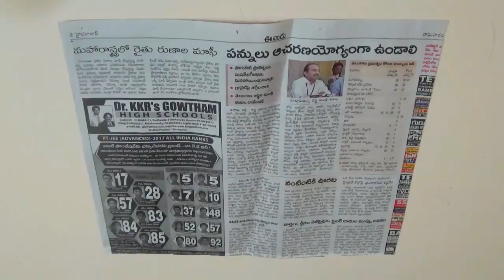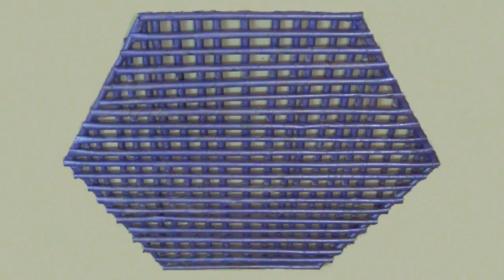DIY Paper Quilling Wall Hanging Design for Room Decoration | Paper Quilling Art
Watch this Paper Quilling Wall Hangers for Room Decoration.

☑️ What is Paper Quilling ?🌲🌲🌲

PaperQuilling is a terrific craft for beginners. It's easy to learn, inexpensive and loads of fun,I have made so many beautiful creations please use below links for more information.

1⃣ Paper Strips
2⃣ Slotted Qulling tool
3⃣ Quilling mini mold
4⃣ Crimper tool
5⃣ Quilling Comb
6⃣ Glue
7⃣ Border buddy
8⃣ Scissor

More

1.quilling paper art | Quilling designs for Greeting card

2.quilling paper art | Paper quilling EarRings

4.quilling paper art | Quilling Dolls

5.quilling paper art | Quilling Keychains

6.quilling paper art | Quilling Birds

Quilling Greeting cards ❤ Google plus page

Quilling Greeting cards ❤ Google plus Comunity

Quilling Greeting cards ❤ Facebook page

Quilling Greeting cards ❤ Facebook Group

Quilling Greeting cards ❤ Pinterest page

Quilling Greeting cards ❤ Twitter page